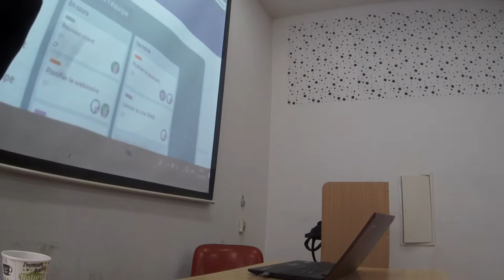Formation interne en Trello avec karim Jebali